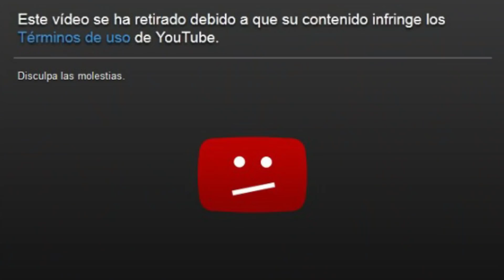CORREAZO CHALLENGE | Con Pandora y Elihu Caldas | Logan y Logan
Como cuando te latigueaba tu mamá por no descongelar el pollo para la cena! ¿Qué nalga les gustó más? XD
Like para más challenges estúpidos :D